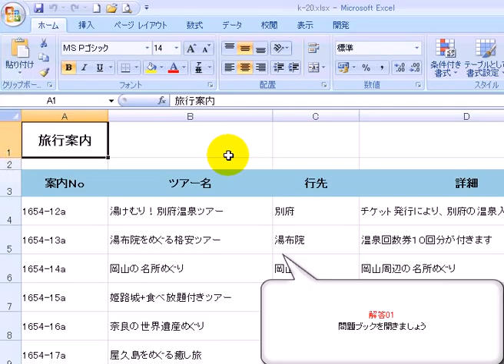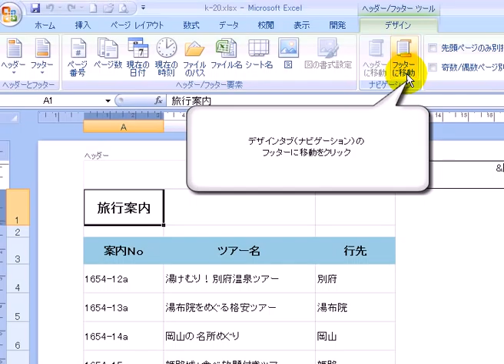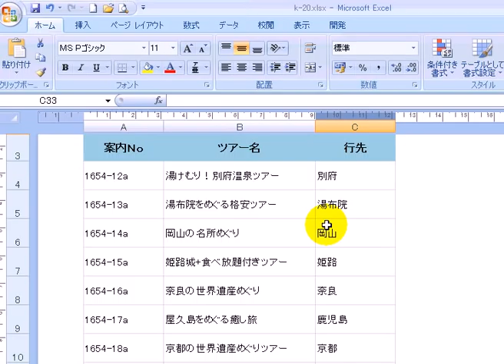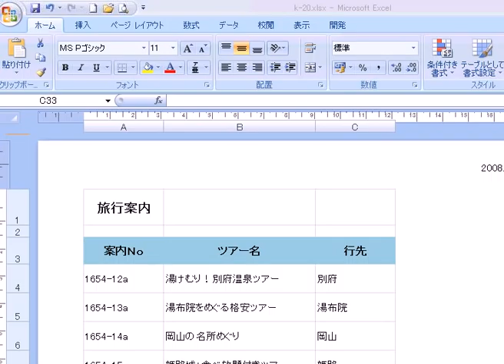データの共有20-1 / エクセル2007(Excel2007)動画解説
出題ページ

電子データは、コンピュータ内にあるか、コンピュータに取り込める形になったデータである。例えば、単なる印刷物上の文字データと区別して、文字コードに変換された文字データ、単なる印刷物上の画像データと区別して、ビットマップデータやJPEG方式の画像に変換された画像データなどをいう。コンピュータ内部の情報処理の場合は、わざわざ電子データと称することはほとんどない。

刑法条文などで用いられている法律用語の「電磁的記録」は、電子データおよび磁気データとほぼ同じ意味である

ファイル共有ソフト
無料ファイル共有ソフト
動画共有ソフト
音楽共有ソフト
共有ソフト パーフェクトダーク
共有ソフト 逮捕
limewire
画像共有ソフト
共有ソフト パーフェクト
mac ファイル共有ソフト
P2P
カボス
ライムワイヤー
共有ソフト 2010
共有ソフト MAX
共有ソフト share
共有ソフト おすすめ
共有ソフト カボス
共有ソフト シェア
共有ソフト ダウンロード
共有ソフト ランキング
共有ソフト 一覧
共有ソフト 人気
共有ソフト 日本語
共有ソフト 法律
写真共有ソフト
無料共有ソフト
データ共有ソフト
安全 共有ソフト
MP3 共有ソフト
ファィル共有ソフト
フアイル共有ソフト
人気ファイル共有ソフト
匿名ファイル共有ソフト
最新ファイル共有ソフト
音楽ファイル共有ソフト
p2pファイル共有ソフト
動画 ファイル共有ソフト
安全なファイル共有ソフト
新型 ファイル共有ソフト
新型のファイル共有ソフト
おすすめファイル共有ソフト
完全匿名ファイル共有ソフト
総務省 ファイル共有ソフト
Windows7 ファイル共有ソフト